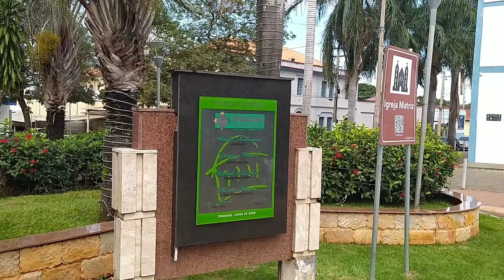capital da fé ✓ trindade Goiás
trindade go fica localizado em Goiás Brasil